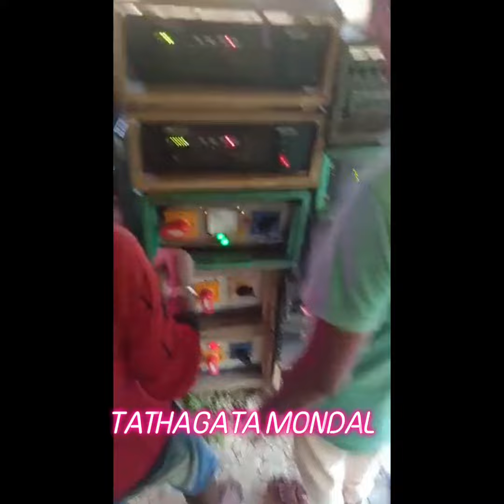RB Music 😈 প্রথম টেস্টিং এ আগুন 🔥লাগিয়ে দিলো 🥵